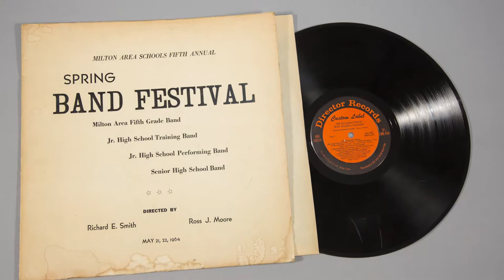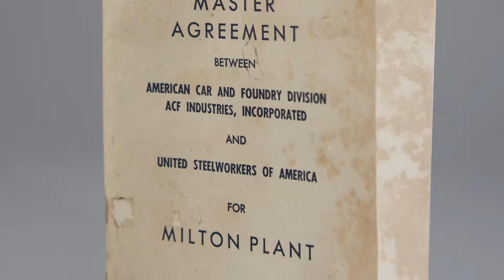George Woodling History Harvest Interview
Interview with George Woodling conducted during the Milton History Harvest, March 4, 2017